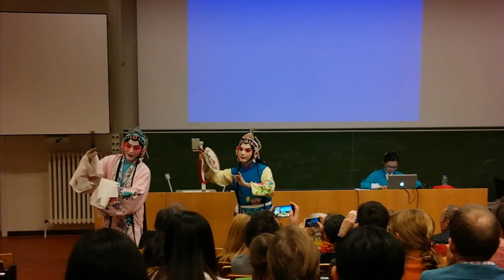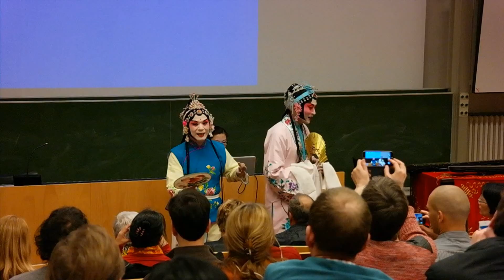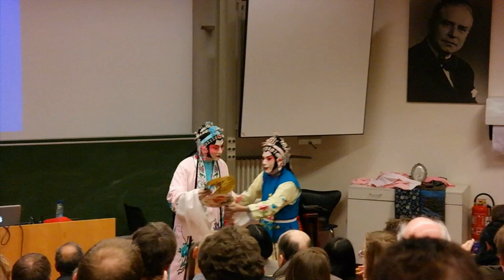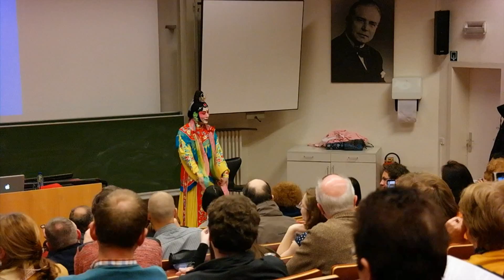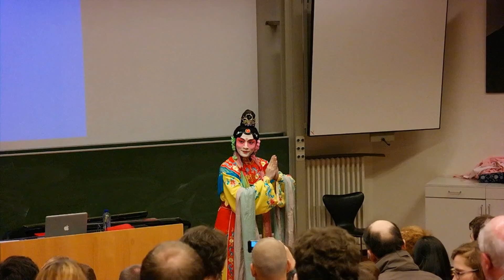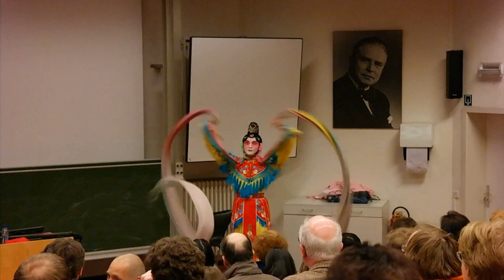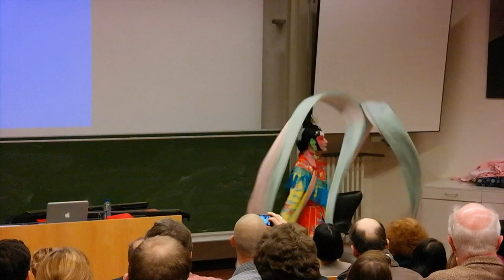clt jingju , chinese opera .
Chinese opera in Leuven , Dekenstraat CLT.
Demonstratie.